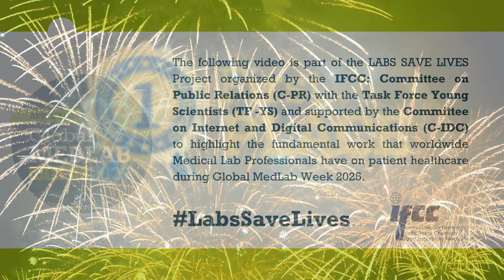1ST PLACE PODCAST GLOBAL MEDLAB WEEK 2025 - Behind Every Test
Name and Title:  Kamil Taha Uçar – Assoc. Prof, MD, EuSpLM
Institution/Organization: İstanbul Başakşehir Pine and Sakura City Hospital
City: İstanbul
Country: Türkiye
Region: EFLM

Behind Every Test
(Verse 1 - 16 bars)
Every test reveals a different story,
Lab work never stops, it’s ongoing.
Every time, new skills arise,
Let me show you - we analyze.

White blood cells (cells) rise in fight (fight),
Bacterial war or viral might?
Antibodies track the shield,
Show if past infections healed.

Troponin rises, heart’s in pain,
Acting quick, no time to wait.
D-dimer checks if clots appear,
Stopping danger, keeping clear.

Sodium drops, confusion stays (ah),
Potassium high? The heart misplays.
Chloride shifts, the acid’s tight,
The body balance must be right.

(Chorus - 4 bars)
Behind every test, a life’s on the line,
Science speaks through every enzyme.
Labs save time, labs love rhymes,
Labs bring proof and save more lives.

Labs bring truth and save more lives.

(Verse 2 - 16 bars)
Insulin rises, resistance grows,
Hemoglobin A1C shows,
Ketones spike, the body’s stressed,
Diabetic crisis—urgent test.

Calcium levels rise or fall,
Bones get weak, they risk it all.
Vitamin D lights up the way,
Keeping balance day by day (yeah).

Thyroid hormones run too high,
Heart beats fast, nerves untied.
If they’re low, the body slows,
Fatigue and weight gain start to grow.

For every test, we’re set to go,
Smart and focused, ready to show.
Hard at work, day and night,
Lab teams keep the future bright.